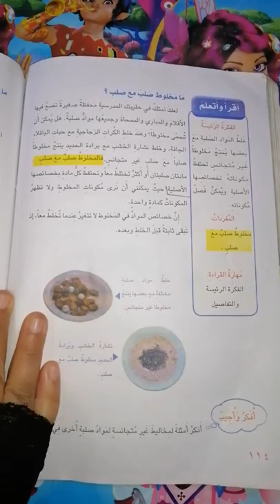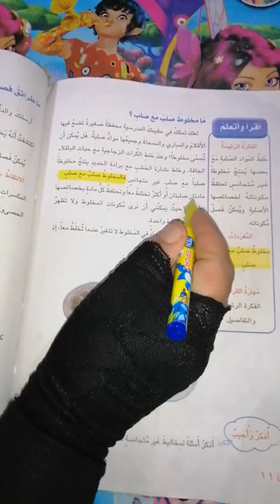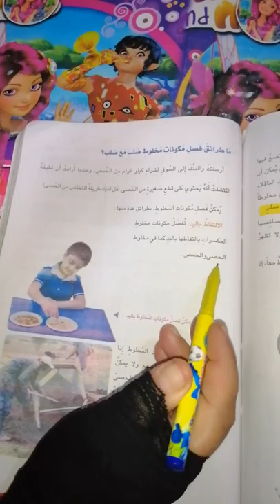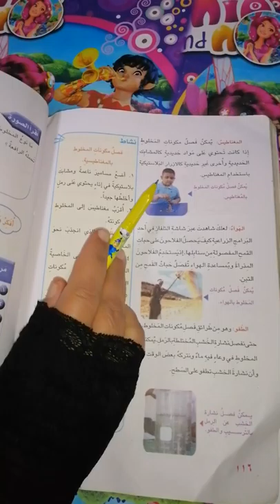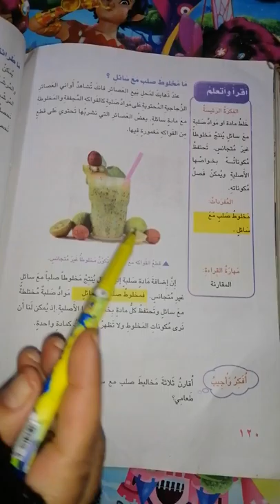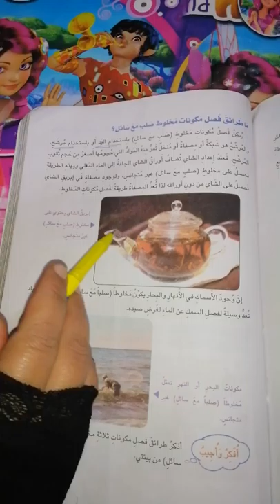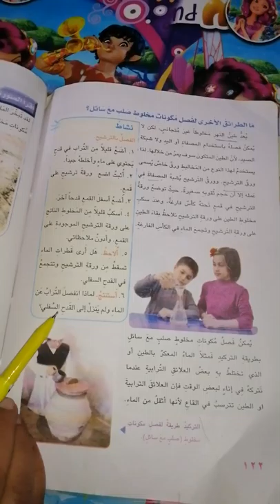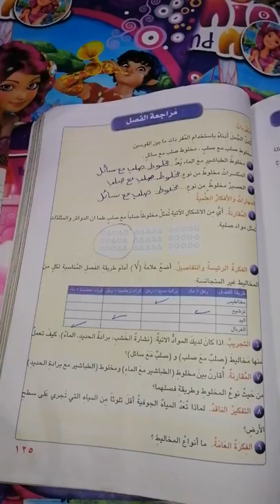علوم للصف الثالث الابتدائي الفصل السادس (المخاليط غير المتجانسة) صفحة 111